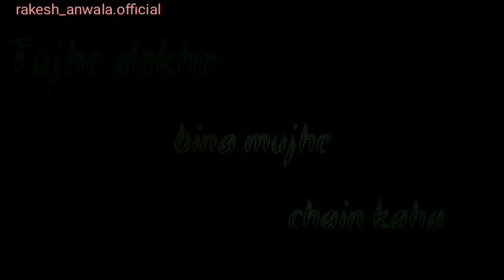Oo behna mere tu hasti rahe song whatsapp status